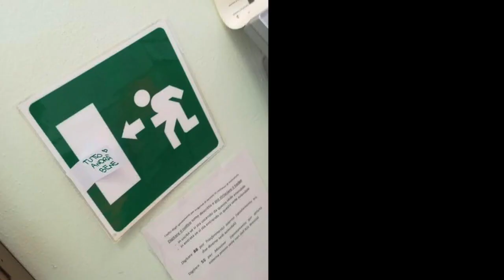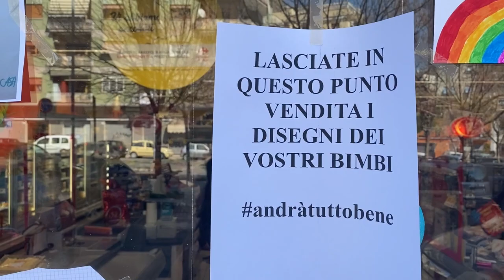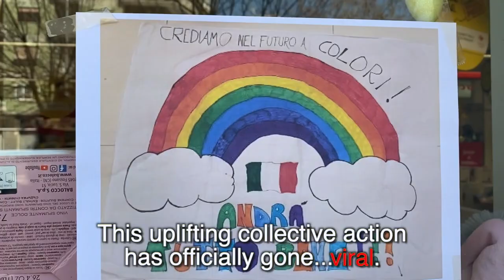"Quarantine alla Romana" --Andrà Tutto Bene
QUARANTINE ALLA ROMANA: A view of daily life in Rome during the COVID-19 quarantine.

In Rome, Italy, the restrictions of the COVID-19 lockdown have inspired Romans to be creative, balancing social distance with community spirit. From "flash mobs" of music-making and flashlights glimmering, to nationwide moments of applause for healthcare workers, to strolling in local parks, to holding religious events online...Romans show the world how to handle a nationwide lockdown with panache and sweetness. The Quarantine alla Romana series is a portrait of a country in lockdown.

Filmmaker Dr. Jenn Lindsay is an American social scientist and documentary filmmaker who has been crafting ethnographic research and compelling visual stories about social and religious diversity since 1998. She is based in Rome, Italy, and teaches as a Lecturer in Sociology and Communications at John Cabot University, at Saint John’s University and at the University of California Education Abroad Program. She completed her PhD in the Social Science of Religion at Boston University and also holds a Master of Divinity from Union Theological Seminary in New York City, a BA in playwriting from Stanford University, and a certificate in Theatre Management from Yale School of Drama. In 2017 she also completed a Master course in Sociology from Università Roma Tre.

Dr. Lindsay also worked in the film and music industries for over a decade as a composer, film editor, performer and documentary filmmaker. For six years she was the Staff Documentarian for the Center for Mind and Culture in Boston, generating videos to explain specialized scientific research on religion, and was a videojournalist for Religion News Service.

Through her production company So Fare Film Productions she has produced 8 documentaries about religious practices and communities that have been featured in international film festivals and in screenings at many academic conferences.